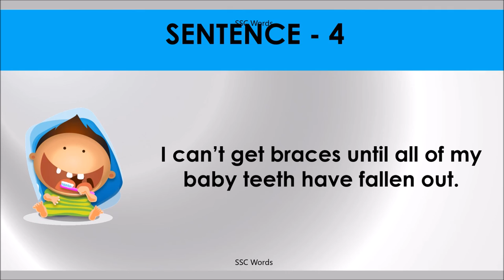FALL OUT Idiom 372 # Meaning and five sentences # SSC Words